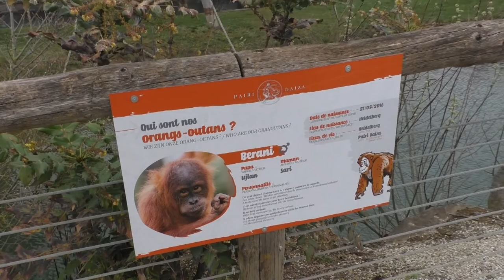Pairi Daiza, orang oetan Berani 5 jaar oud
Afgelopen maart werd orang oetan Berani in Pairi Daiza 5 jaar oud. We kijken mee op zijn verjaardagsfeestje in de bloementempel van het park.